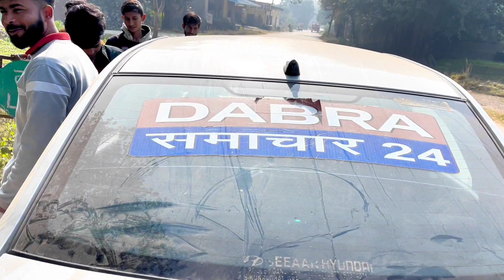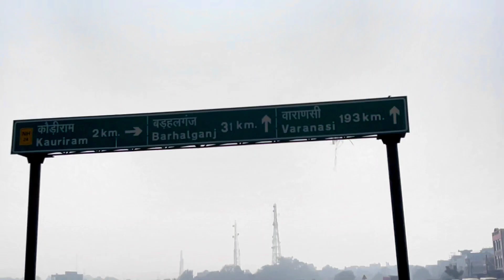jo log Kaudiram Gorkhapur se hai comment kare❤️ || video shoot time ♥️